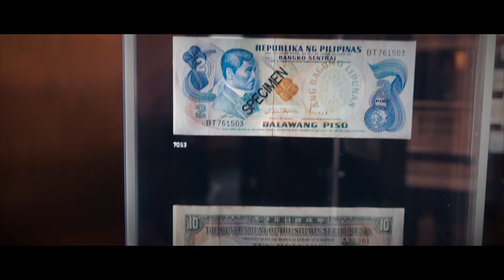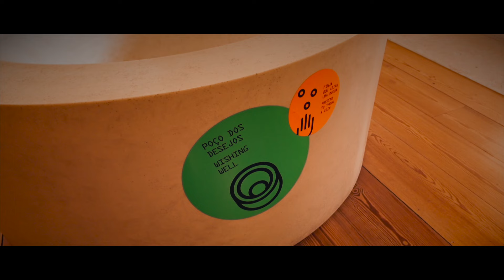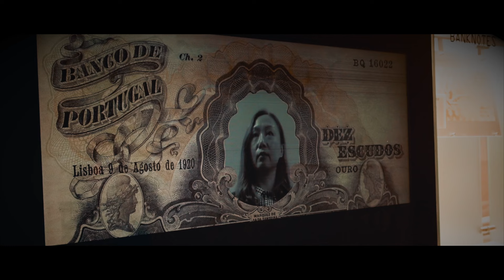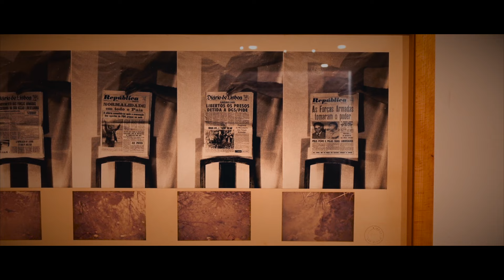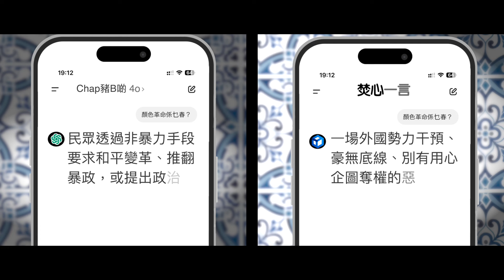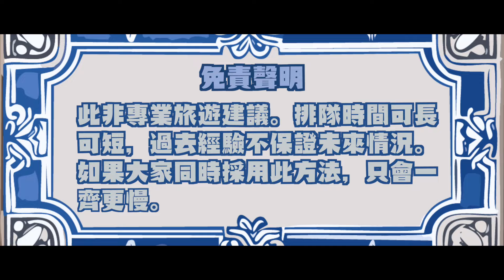葡萄牙「非實用」觀光指南 《第2篇》里斯本 Baixa & Chiado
遊覽里斯本 Baixa 及 Chiado  地區

本集介紹景點：
商業廣場 00:58
金錢博物館 2:30
國家當代藝術館 6:40
光榮登山纜車 8:46
聖朱斯塔升降機 10:43

其他資訊：
金錢博物館入館流程 2:52
聖朱斯塔升降機疑似捷徑 11:07
飲食參考 13:03